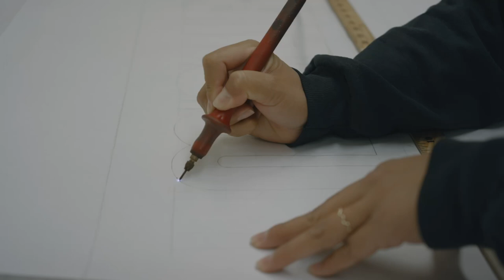Learn About LATTC's Design & Media Arts Pathway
More than 80% of LATTC’s programs of study are career technical education programs. The college is seen as a leader in preparing the region’s workforce and addressing workforce shortages in industries that drive the local economy. Explore the college's programs of study, which are organized in nine pathways.

Design & Media Arts:
The Design & Media Arts Pathway assists students in realizing their educational aspirations and attaining creative careers within the field of design and media arts. We offer degrees and certificates in Digital Media, Fashion Design and Fashion Technology, Fashion Merchandising, Sign Graphics, Tailoring, and Visual Communications. Programs of study prepare students to balance creative and practical skills, while providing rigorous comprehensive training through the use of manual and technological tools. The Pathway is constantly looking for ways to enhance education for students through activities such as field trips, and participation in artistic events.